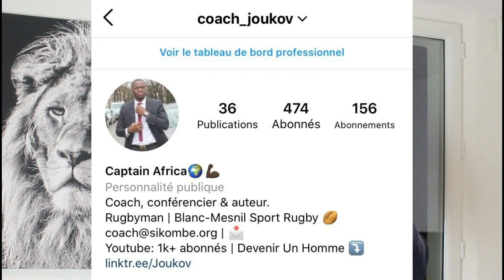Les coachs de vie, une arnaque ? Ce qu’il faut comprendre #160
Partage la vidéo📹 le livre et les Ebooks📚 avec les personnes👨🏿👨🏻 que ça peut aider.